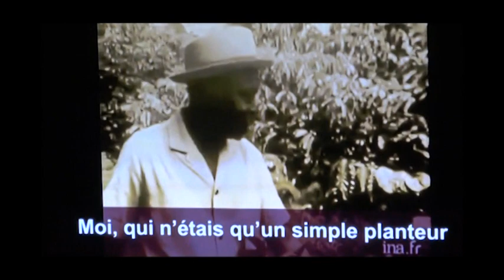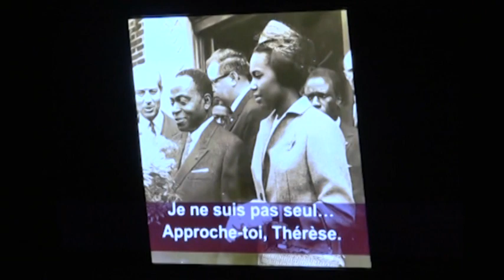Culture : Comédie musicale sur la vie d'Houphouet-Boigny